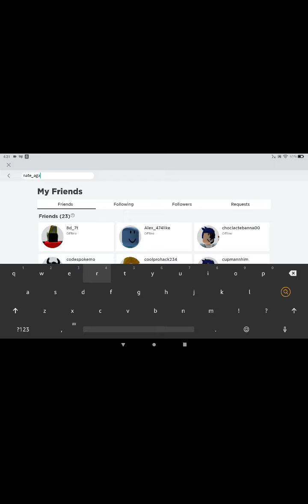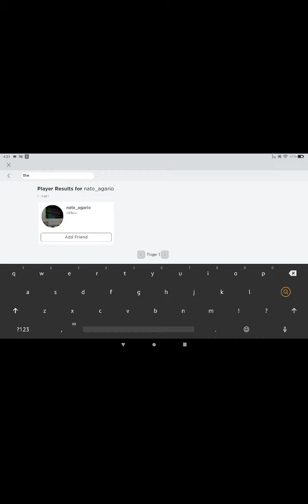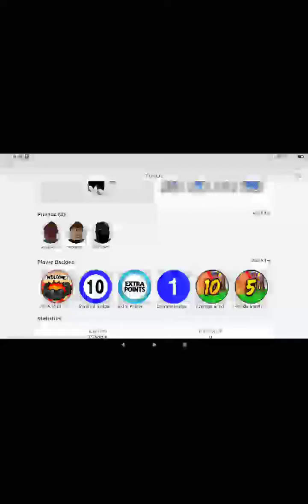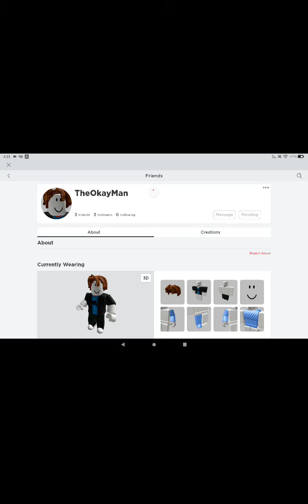My old roblox accounts!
nate_agario: 7-1-19 TheOkayMan: 3-17-18